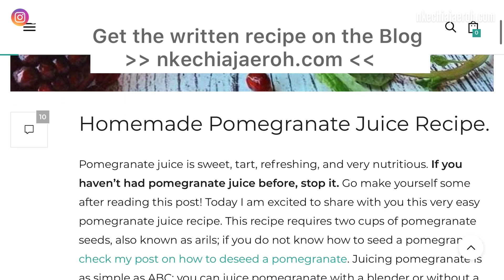Healthy Pomegranate Juice Recipe | Make Tasty Pomegranate Juice at Home | Nkechi Ajaeroh EP 10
Pomegranate is also known as Punica granatum, is an incredible fruit that has several health benefits. Pomegranate juice (anar juice) is sweet, tart, refreshing, and very nutritious. If you haven’t had pomegranate juice before, stop it. You need it ASAP!

This healthy pomegranate juice recipe will show you how to make tasty pomegranate juice at home; no need to buy POM wonderful!

Learn how to make pomegranate juice easy; I show you how to make pomegranate juice with the blender. Remember that pomegranate juice is just one of the many pomegranate recipes out there! You can also make pomegranate molasses, pomegranate lemonade, or pomegranate jam with your pomegranate seeds (arils)!

You can equally add the pomegranate seeds to oatmeal bowls, salads, use them as a garnish, or eat them plain as snacks. Pomegranate benefits are way too many, so do not sleep on this fruit.

This healthy pomegranate juice recipe does not use refined sugar; it is a perfect non-alcoholic drink for every occasion!

And if you do not know how to cut a pomegranate or seed a pomegranate, check out my previous video!

Can you use pomegranate juice as a detox juice? To an extent, yes, you sure can!
Not sure how to eat pomegranates, then this video is for you! 😊
One of the ways I eat pomegranate is to make them into a healthy fruit juice like this one!

Can you use pomegranates to make milkshakes? Yes, pomegranate milkshake is actually popular during summer! Pomegranate shake is easy, but you may need to blend the seeds, and that's not too bad. Another alternative could be to extract the juice and then add it to the milkshake to make a pomegranate milkshake!

If you don't know how to process a pomegranate, then my last video on how to cut/open a pomegranate should help.

Ingredients for making a pomegranate juice:
✔️ Pomegranate seeds
✔️ Water
✔️ Honey (optional)
Watch the video for the instructions.

GET THE FULL WRITTEN (PRINTABLE) RECIPE ON THE BLOG + OTHER TIPS: ⤵️

I hope this healthy pomegranate juice recipe tutorial is helpful and that you will continue to make tasty pomegranate juice at home!

Much blessings!

Xx
Kechi.
(Nkechi Ajaeroh | EP 10)

MORE HEALTHY RECIPES AVAILABLE on nkechiajaeroh.com
Come over there and say hi!👋🏾

GET MY 14 PLANT-BASED VEGGIE BLENDS; START YOUR 14 DAYS OF HEALING WITH VEGETABLE BLENDS